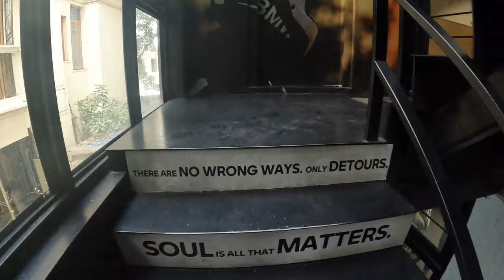OMG, BMW G 310R SECOND SERVICE COST!